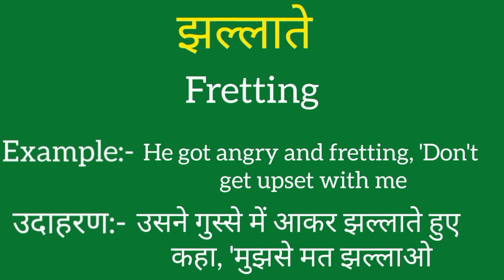Jhallate ko english mein kya kahate hain | Jhallate ki meaning | Jhallate ki spelling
Jhallate ko english mein kya kahate hain
Jhallate ki meaning
Jhallate ki spelling
Jhallate ki english